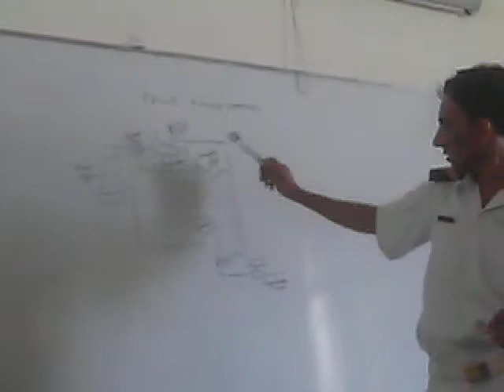Split Range Controller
Split range controller explanantion